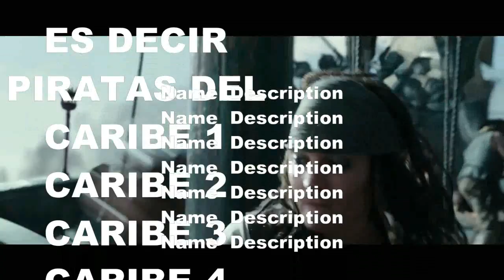COMO VER- PIRATAS DEL CARIBE - 5 -la venganza de salazar- ONLINE FREE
Hoy te contamos algo sobre piratas del caribe 5 y donde puedes verla. En este video puede que encuentres publicidad, ya que los zampones de disney, quieren cobrar por las imagenes de el estracto de trailer que esta por debajo de mi voz, y que yo no cobre por el comentario, que es lo que le da valor a mis videos. Si quieres ver el trailer, busca el oficial, si quieres oir el comentario este es tu video, les dejaremos la publicidad en este, por si es la manera de subir en esta plataforma. DIGAMOS QUE EL SOBORNO, EN ESTE VAMOS A SOBORNARLOS, DEJANDOLE LA PUBLICIDAD A VER SI ASI CUENTAN MEJOR LAS VISUALIZACIONES. Para que yo sepa si lo ves por el comentario deja alguna señal reconocible que yo pueda valorar, para saber si debo o no seguir sobornandolos
Teclea en tu buscador: ver piratas del caribe, la venganza de salazar, 2017 español online. Creo que ha quedado suficientemente claro como funciona youtube, ya es el que mas visitas tiene. Y ahora a ver que pasa si lo pongo en privado.